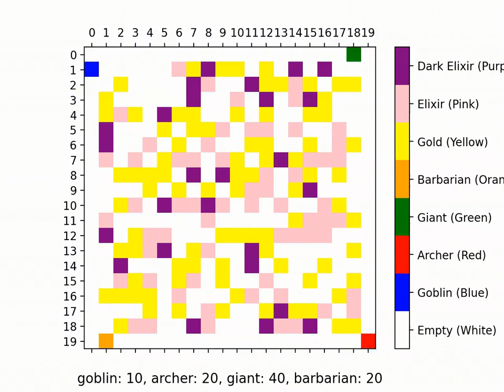Clash of Clans Random Walks (3)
My animation shows a random walk between 4 clash of clans characters: Goblin, Barbarian, Archer, Giant. As the animation progresses, each player goes around eating gold, elixir and dark elixir. When two or more players visit a spot they fight it out to the death and only one character comes out alive.

* Harjot Multani